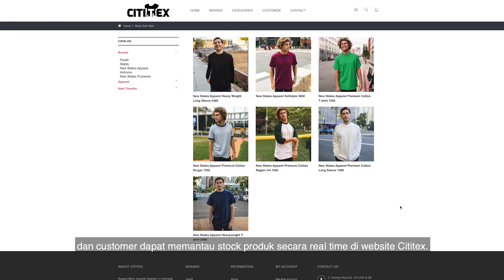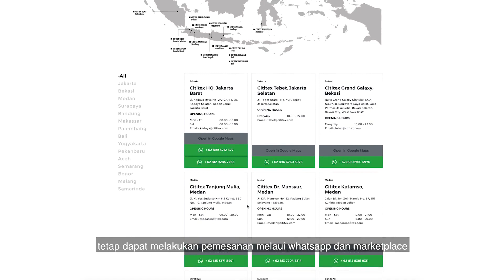Tentang Cititex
Cititex merupakan distributor kaos polos dan sablon terbesar di Indonesia. Memiliki lebih dari 23 cabang tersebar di kota-kota besar di Indonesia. Selengkapnya dapat dilihat dalam video ini.